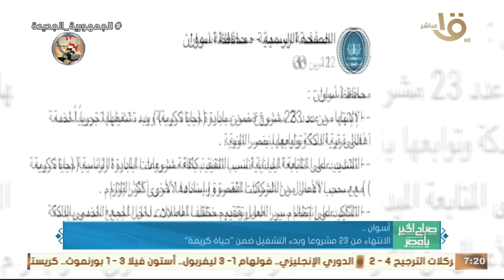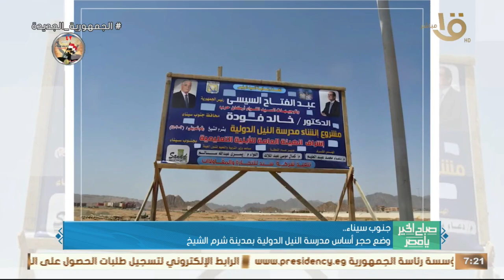الانتهاء من 23 مشروعا وبدء التشغيل ضمن "حياة كريمة".. في أسوان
صباح الخير يا مصر | الانتهاء من 23 مشروعا وبدء التشغيل ضمن "حياة كريمة".. في أسوان